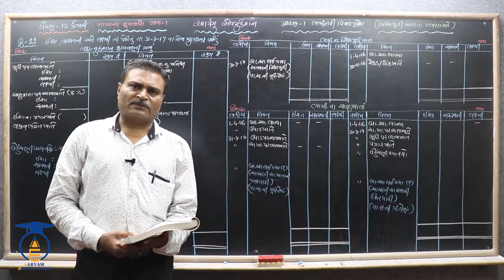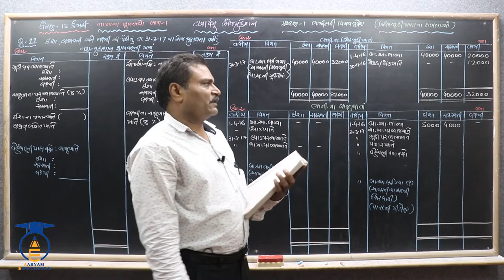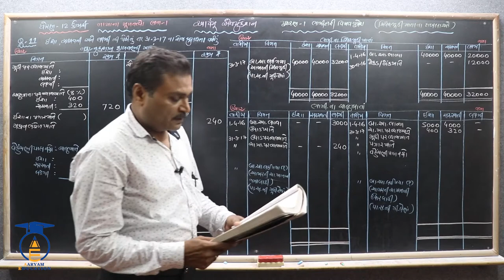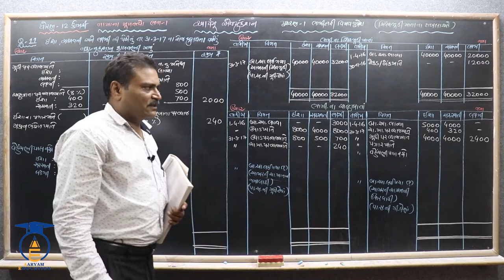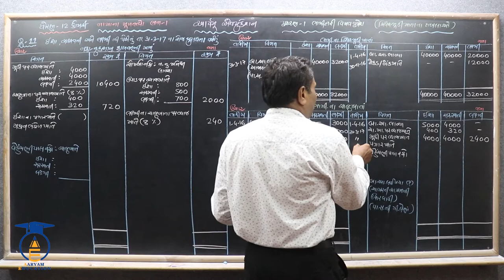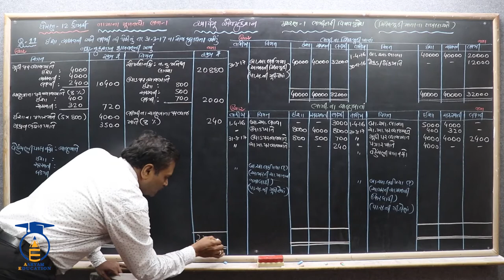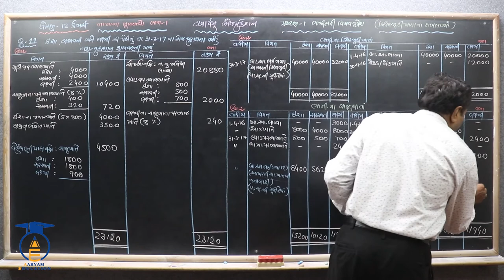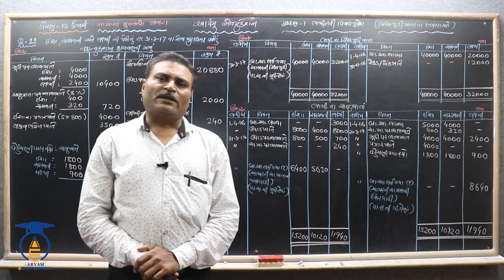STD 12 Acc. ||Ch 1 Part 12 ||સ્વાધ્યાયના પ્રશ્નનં - 11(સ્થિર મૂડી ખાતાનો દાખલો)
નમસ્તે,

વિદ્યાર્થીમિત્રો...

SUBJECT = ACC
CHAPTER = 1 ભાગીદારી : વિષય પ્રવેશ

👉નફાનુકસાન ફાળવણી ખાતાનો નમૂનો અને નફાનુકસાન ફાળવણી ખાતું